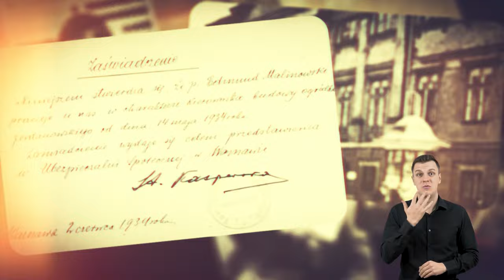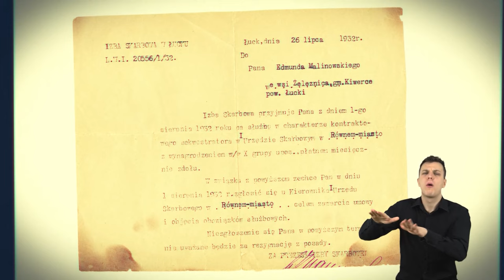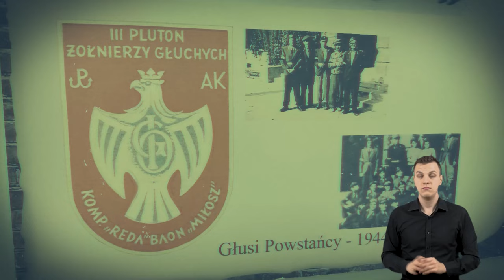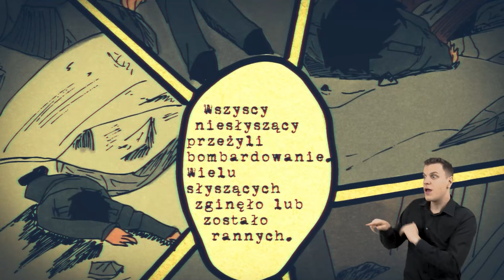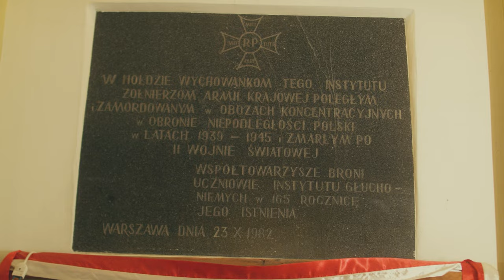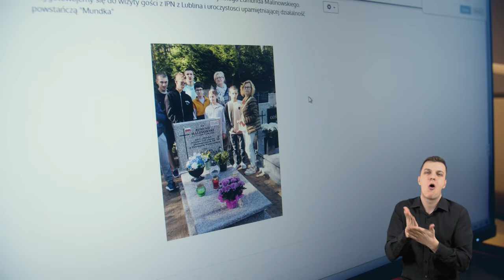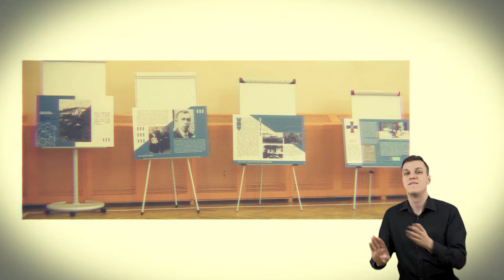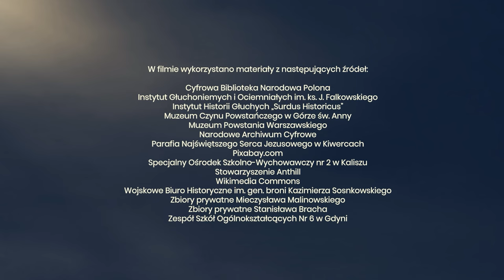Nieznane fakty o niesłyszących żołnierzach Armii Krajowej i ich dowódcy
🔥 PAMIĘCI EDMUNDA MALINOWSKIEGO

🇵🇱 Film z napisami w języku polskim. 📓

Fundacja Filmowa CO SIE MOVIE prezentuje film Bartłomieja Grzegorczyka
"...w sercu, w ogniu, w ciszy. Historia Edmunda Malinowskiego, dowódcy Plutonu Głuchoniemych AK"

Fundacja Filmowa CO SIE MOVIE z głębi serca dziękuje  Partnerom, Patronom Honorowym, Patronom medialnym oraz wszystkim osobom, które wniosły swój nieoceniony wkład w proces powstawania tego filmu. Dziękujemy za Waszą bezcenną pomoc i zaufanie.

➡️ Produkcja:
Fundacja Filmowa CO SIE MOVIE

➡️ Patronat Honorowy:
Instytut Pamięci Narodowej Oddział w Warszawie

➡️ Partnerzy projektu:
Stowarzyszenie Anthill
Instytut Głuchoniemych i Ociemniałych im. ks. J. Falkowskiego
Instytut Historii Głuchych „Surdus Historicus”

➡️ Patronat Medialny:
TVP Historia
Radio Plus
Nasza Historia

➡️ Wystpili:
Stanisław Brach
Anna Gradowska
Adam Hlebowicz
Katarzyna Hybś
Ludwika Jędrzejczak-Renk
Jolanta Kasperek-Sut
Mieczysław Malinowski
Bartosz Niewiadomski
ks. Krzysztof Orlicki
Paweł Skrok
Oksana Suszczuk
Tomasz Świderski
Arkadiusz Żołnieryczyk

➡️ Scenariusz i realizacja: Bartłomiej Grzegorczyk
➡️ Zdjęcia: Bartłomiej Grzegorczyk
➡️ Ilustracje graficzne: Adrianna Grabowska, Svitlana Butsan
➡️ Montaż/animacje: Bartłomiej Grzegorczyk
➡️ Lektor: Agnieszka Morawska, Jan Pasterski, Radosław Stępień
➡️ Lektor języka migowego: Jakub Malik
➡️ Tłumaczenie i napisy w j. angielskim: Kamil Kurpiel
➡️ Konsultacje historyczne: Paweł Skrok
➡️ Copyrighter: Agnieszka Morawska
➡️ Zwiastuny: Bartłomiej Grzegorczyk
➡️ Muzyka: ze zbiorów Artlist

➡️ W filmie wykorzystano materiały z następujących źródeł:
Cyfrowa Biblioteka Narodowa Polona
Muzeum Czynu Powstańczego w Górze św. Anny
Muzeum Powstania Warszawskiego
Narodowe Archiwum Cyfrowe
Parafia Najświętszego Serca Jezusowego w Kiwercach
Pixabay.com
Specjalny Ośrodek Szkolno-Wychowawczy nr 2 w Kaliszu
Stowarzyszenie Anthill
Wikimedia Commons
Wojskowe Biuro Historyczne im. gen. broni Kazimierza Sosnkowskiego
Zbiory prywatne Mieczysława Malinowskiego
Zbiory prywatne Stanisława Bracha
Zespół Szkół Ogólnokształcących Nr 6 w Gdyni

Produkcja filmu dokumentalnego o życiu Edmunda Malinowskiego - dowódcy plutonu głuchoniemych, pododdziału Armii Krajowej walczącego w Powstaniu Warszawskim. Dofinansowano ze środków Instytutu Dziedzictwa Myśli Narodowej im. Romana Dmowskiego i Ignacego Jana Paderewskiego w Ramach Funduszu Patriotycznego.